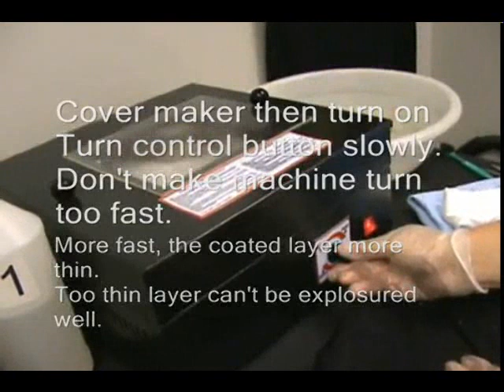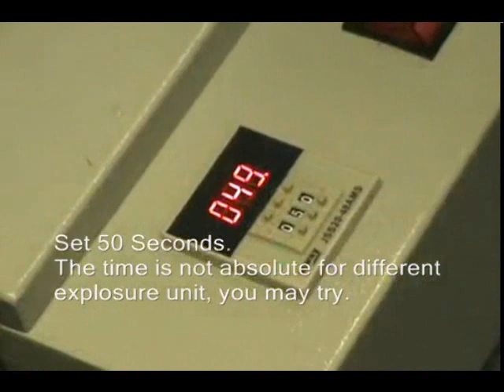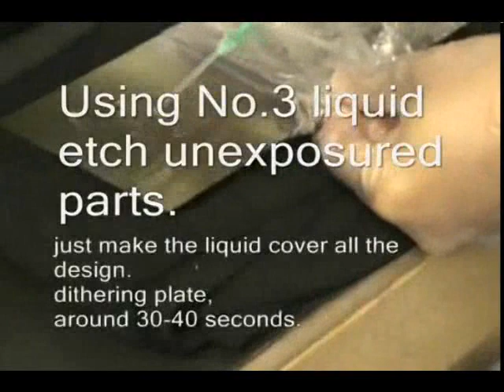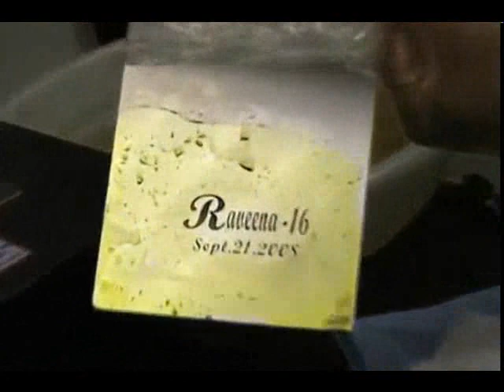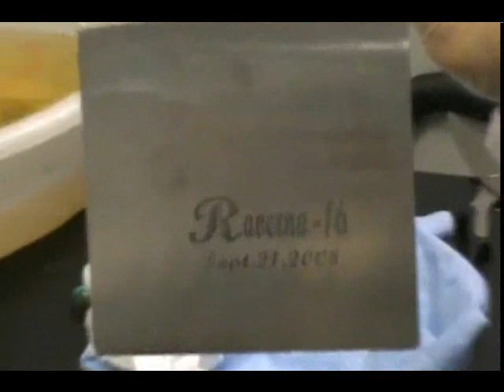How to Making Pad Plate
How to Pad Plate Making